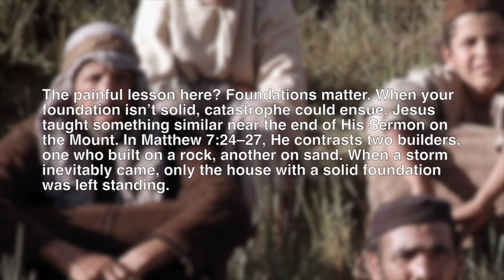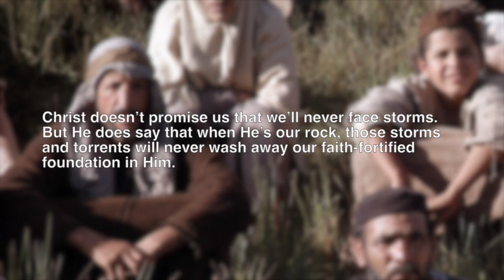JANUARY 9, 2020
Everyone who hears these words of mine and puts them into practice is like a wise man who built his house on the rock. Matthew 7:24